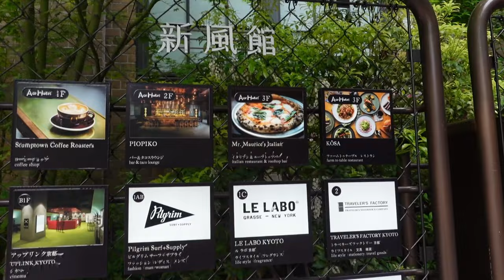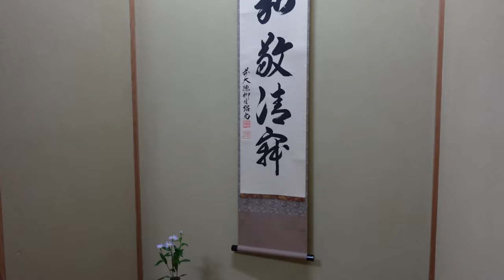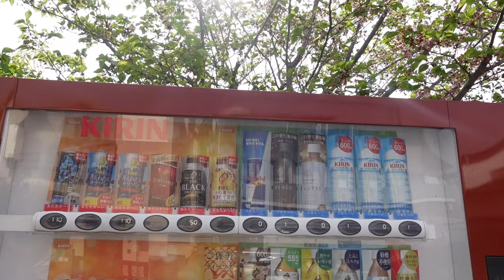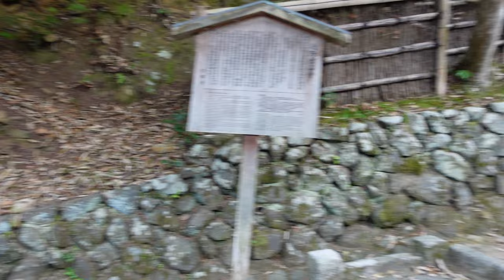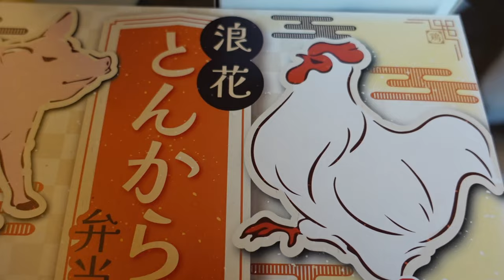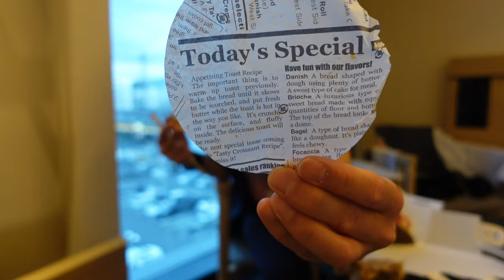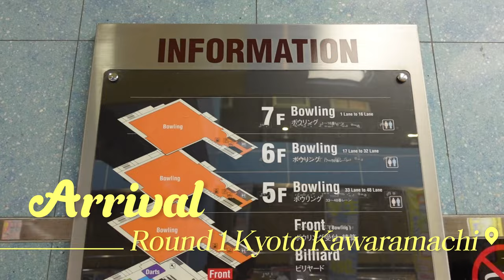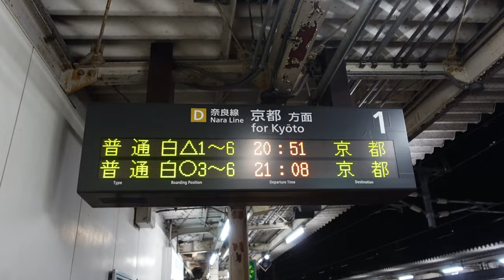le Japan Experience Day 9: Day 2 Kyoto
9 of 17. Spring 2024. Rose ice cream from (Thisis)Shizen. Walked around Kyoto for a bit. Attended a traditional tea ceremony lesson. Walked around Arashiyama. Ended up at a temple. Got a stamp there. Jr Station bento! Cake from Second House Kyoto! Mukbang. Explored around Kyoto some more before dinner at a nice ramen shop. Entered Round 1 Kyoto Kawaramachi. End.

Chapters:

00:00 Shizen flower ice cream
01:37 Traditional tea ceremony lesson
02:17 It begins
06:06 Exploring Arashiyama
06:40 On the way to Otagi temple.
08:30 Arrival Otagi Nenbutsu-ji Temple
10:24 My first taxi ride in Japan
11:07 JR station bento
11:30 Mukbang JR station bento
14:11 2nd House Kyoto cake mukbang
17:01 2nd 2nd House Kyoto cake mukbang
22:10 Mandarake anime shop
22:39 Some good ramen
22:53 Round 1 Kyoto Kawaramachi
24:39 Day 10 Preview